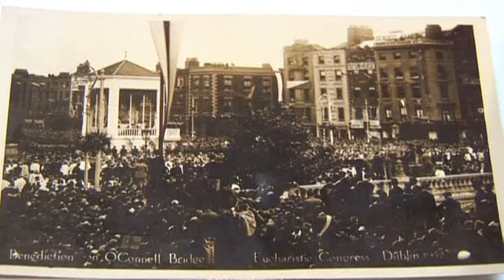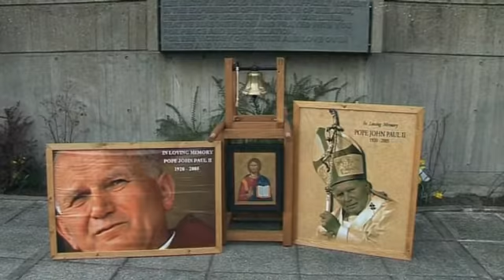Congress Bell Armagh